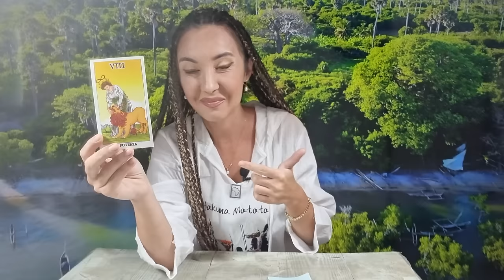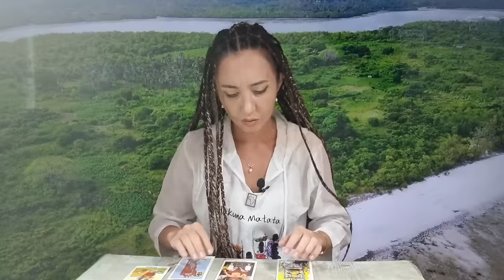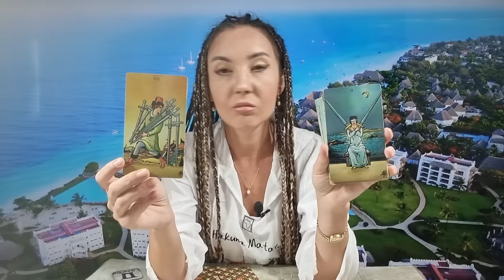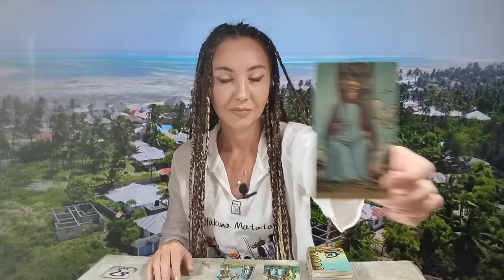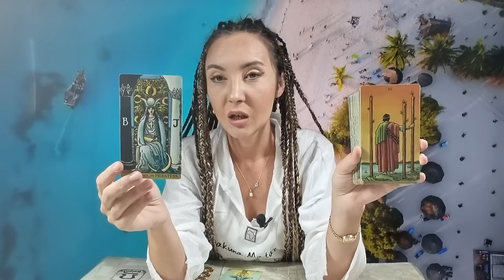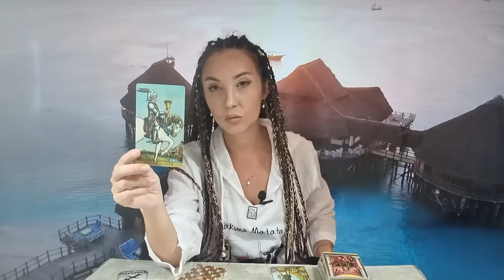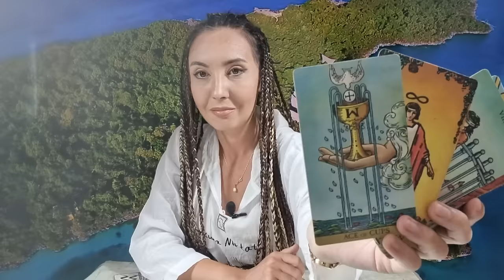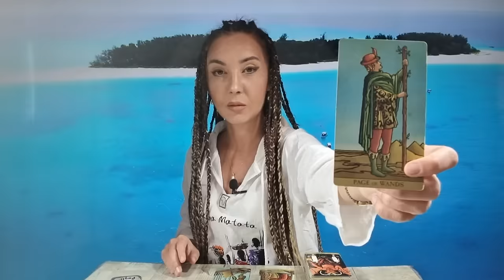𝗪𝗘𝗘𝗞𝗘𝗡𝗗 🧚‍♀️ 𝟲-𝟳 𝗜𝗔𝗡𝗨𝗔𝗥𝗜𝗘 + 𝗜𝗡𝗖𝗘𝗣𝗨𝗧 𝗗𝗘 𝗔𝗡 🌍𝗧𝗔𝗥𝗢𝗧 𝗛𝗢𝗥𝗢𝗦𝗖𝗢𝗣 𝗭𝗜𝗟𝗡𝗜𝗖 𝗣𝗘 𝗭𝗢𝗗𝗜𝗜 ♈️♉️♊️♋️♌️♍️♎️♏️♐️♑️♒️♓️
ANALIZA GENERALA 00:00
BERBEC ♈ 10:44
TAUR ♉ 13:03
GEMENI ♊ 15:48
RAC ♋ 18:22
LEU ♌ 21:34
FECIOARA ♍ 24:56
BALANTA ♎ 29:07
SCORPION ♏ 34:07
SAGETATOR ♐ 38:21
CAPRICORN ♑ 42:54
VARSATOR ♒ 48:04
PESTI ♓ 52:16
CONCLUZII 58:04